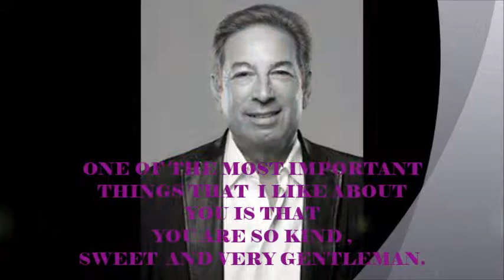Birthday present for barry minoff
happy birthday to you barry jay minoff